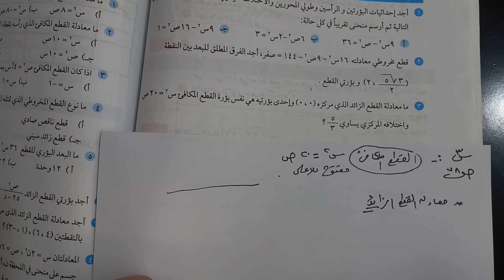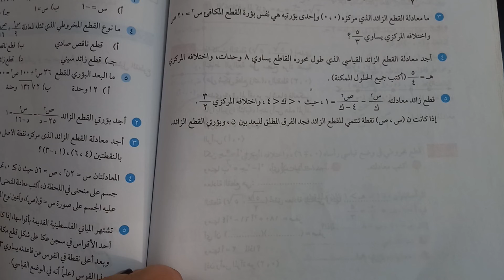الوحده 6 الدرس 3 الحصه 2 تكمله حل تدريبات متنوعه وتمارين ومسائل درس القطع الزائد 11 علمي